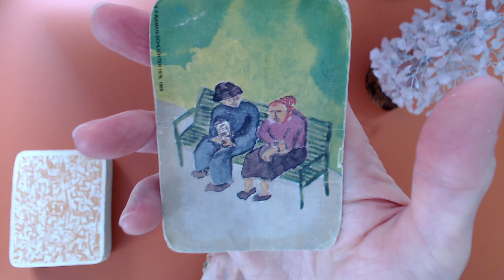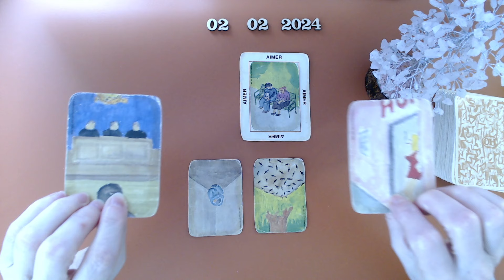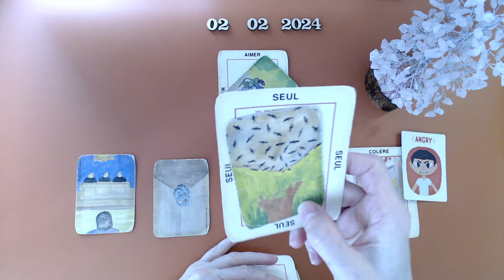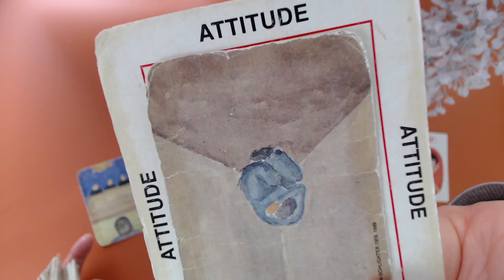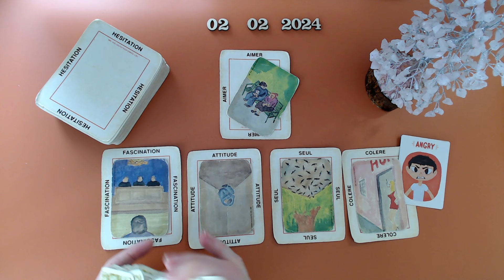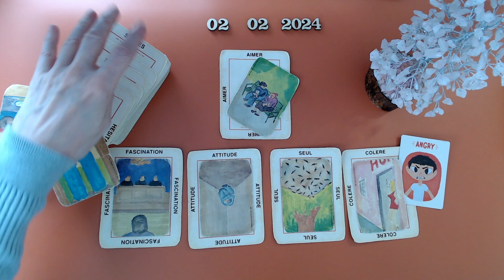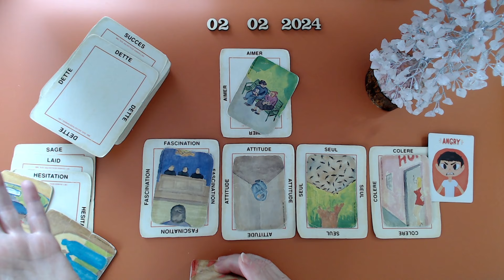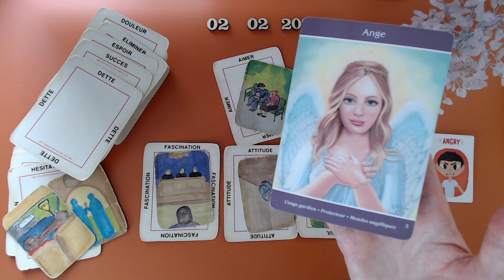Pour payer leur dette, un couple s'est engagé dans un réseau de prostitution. Une femme 👩 😠 dénonce.